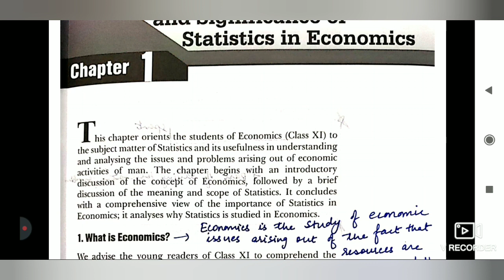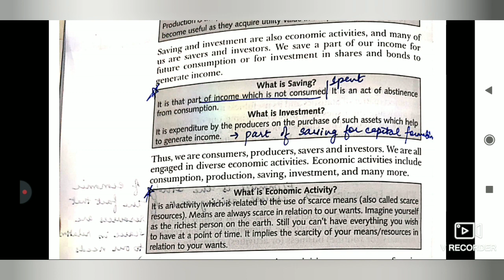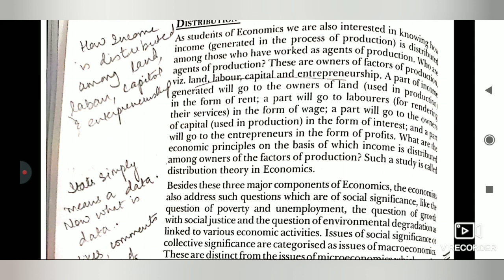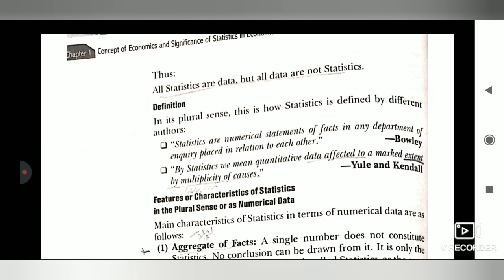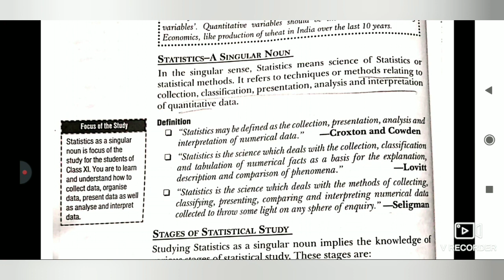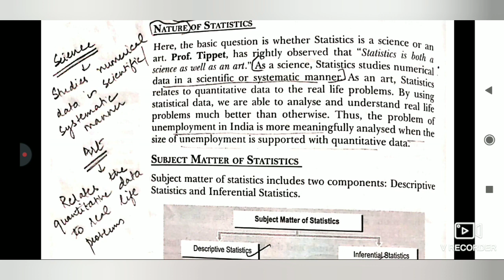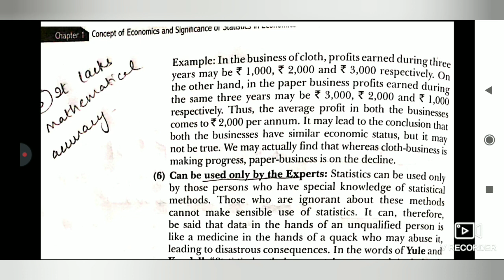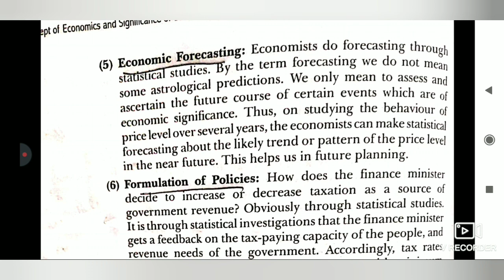Class 11 | Statistics | Chapter 1 | Concept of Economics & Statistics | T R Jain